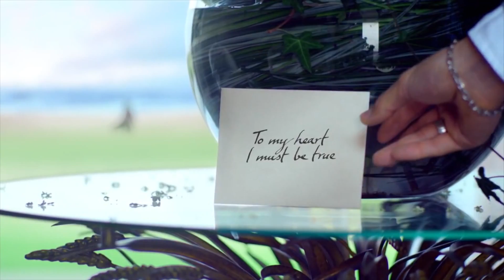მსოფლიოში ყველაზე მაღალანაზღაურებადი მოდელი ჟიზელ ბუნდჰენი 2016 კარიერას ასრულებს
26 მარტი, 2015
კარლ ლაგერფელდმა შანელის ახალი კოლექცია წარადგინა; მსოფლიოში ყველაზე მაღალანაზღაურებადი მოდელი ჟიზელ ბუნდჰენი 2016 კარიერას ასრულებს